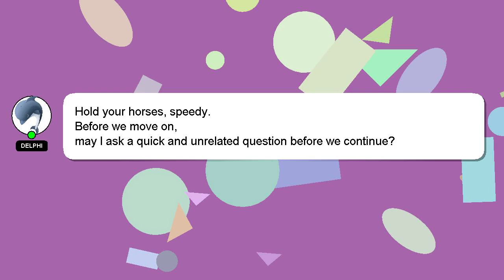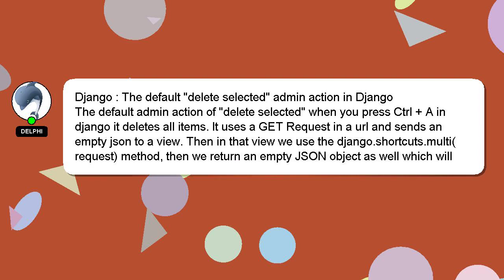Django : The default "delete selected" admin action in Django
Django "delete selected" The action default in Django : admin